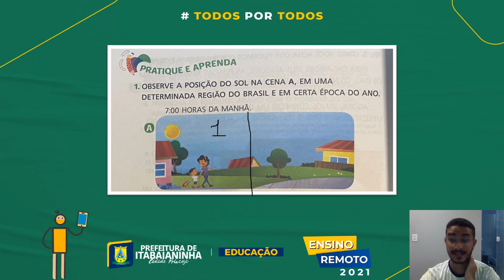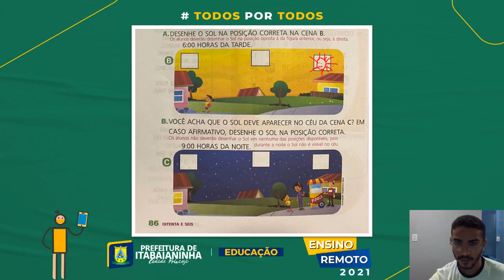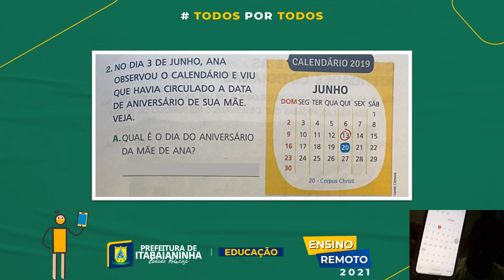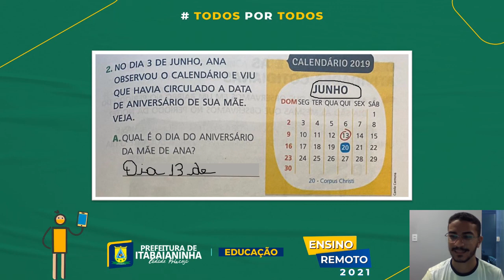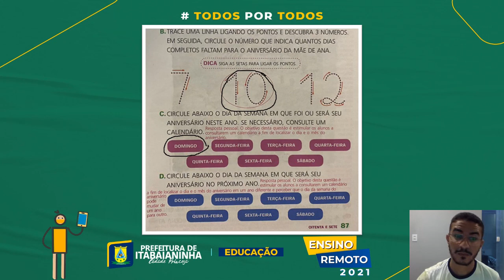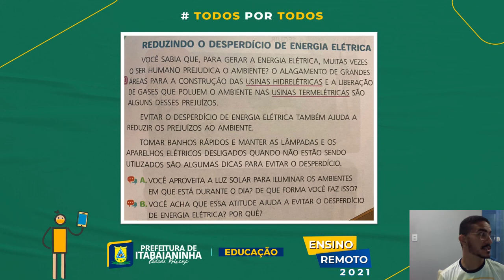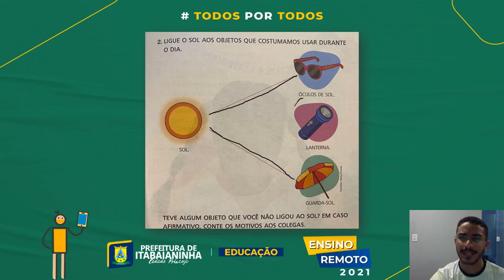CIÊNCIAS - Aulas 01 e 02 - 1º ano (16/11 a 20/11) Revisão O dia a noite e as atividade cotidianas